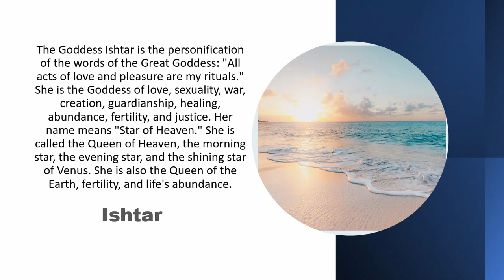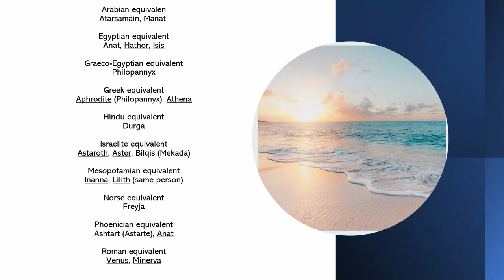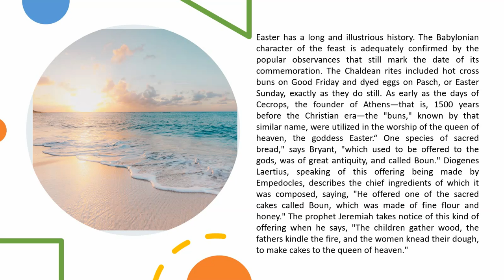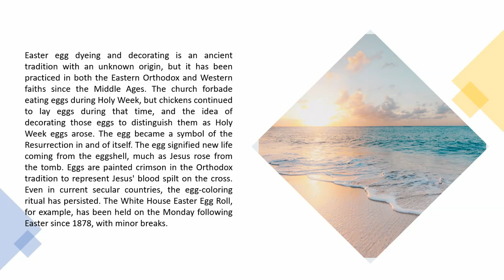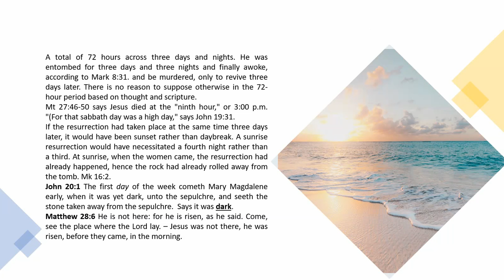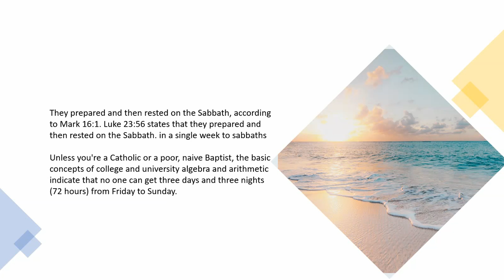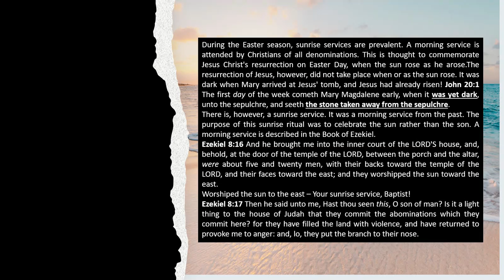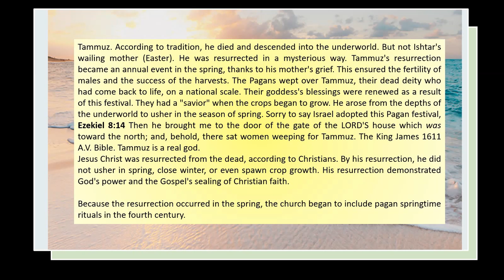Easter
The truth about Easter.